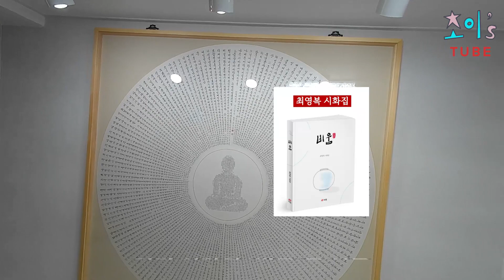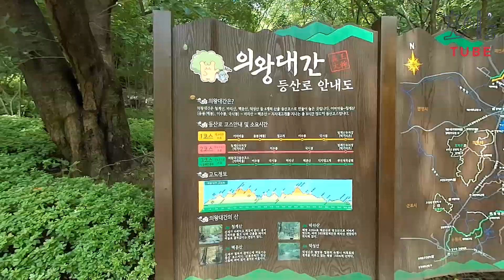내 친구는 주지스님 | 스님친구와 40여 년만의 상봉 | 경기도 의왕시 백운산 백운사 | 자작시 '인연' | 최작가(CHOI)의 시처럼 그림처럼!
오늘 영상은 경기도 의왕에 있는 백운사에서 주지 스님으로 있는 고향 친구를 만나는 내용입니다. 3년 전 우연히 TV 동물농장을 보다가 친구가 주지 스님으로 있다는 것을 알게 되었습니다. 그날 이후 절에 둘러본다는 것이 차일피일 미루다 드디어 상봉하였습니다. 30여 년이 지났지만 보자마자 어릴 적 모습들이 떠올랐습니다. 스님이 내주는 귀한 차를 마시며 오랫동안 각자 살아온 얘기들을 나누었습니다. 얘기 중간에 저의 시화집 ‘비움’을 드렸더니 책 제목이 마치 불교 교리와도 일맥상통한다면서 무척 좋아하셨습니다. 영상 중간에 ‘인연’이라는 자작시도 있으니 끝까지 즐겁게 감상하세요~^^
* 최작가(CHOI)의 책 소개
- 책명 : 최영복 시화집 ‘비움’
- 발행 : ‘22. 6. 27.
- 페이지 : 188쪽
- 판매 : 교보문고, 예스24, 쿠팡, G마켓 등 전국 서점